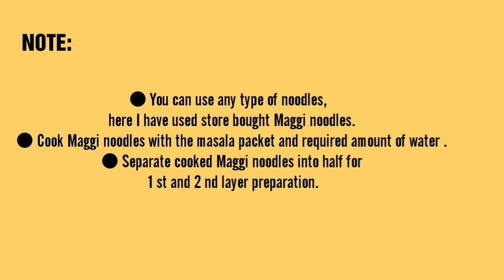MAGGI കൊണ്ടൊരു അടിപൊളി ഇഫ്താർ കേക്ക് • LAYERED MAGGI-SHAWARMA CAKE • CUP 'N' SAUCER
MAGGI-SHAWARMA LAYERED CAKE

This cake is made out of an experiment which came truly delicious. Its a layer of maggi and a shawarma filling which children do love the most .Do try this recipe.

INGREDIENTS

Maggi - 2 bars (with masala packet)
Tomato - 1/4 nos
Capsicum - small qty
Corriander leaves
Pepper powder
Tomato sauce
Salt

( In this recipe, you can use any type of vegetables. Filling can also be made according to your wish)

Do subascribe to channel for more recipes. Do give your feedbacks in comment section below.

Do send your tried recipe pics of mine through